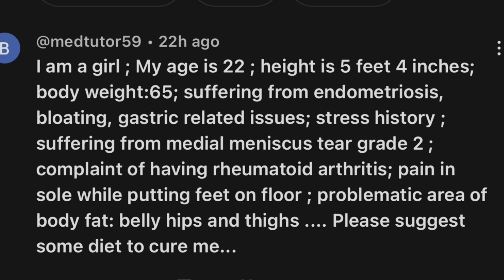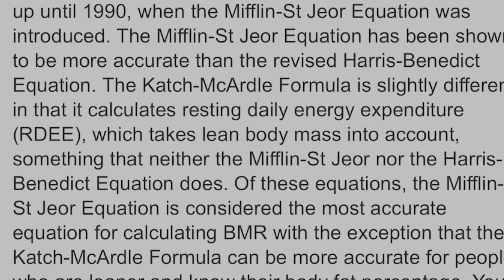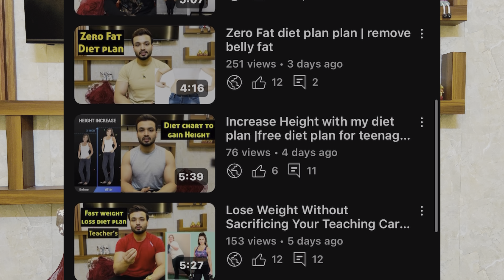Diet plan for Fat Loss| all medical problems solved by this diet chart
Koi bhi medical problem exercise and diet se theek ho skti hai , watch this video and get to know the process

If you want your personalized diet plan free of cost then COMMENT your details